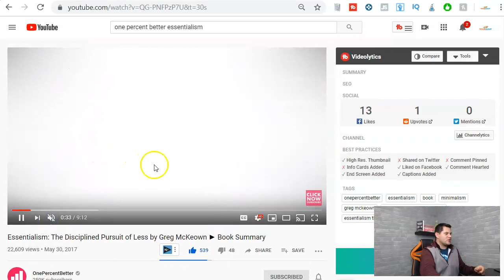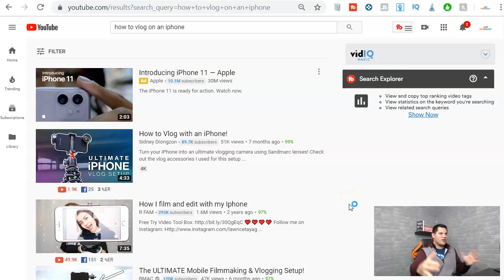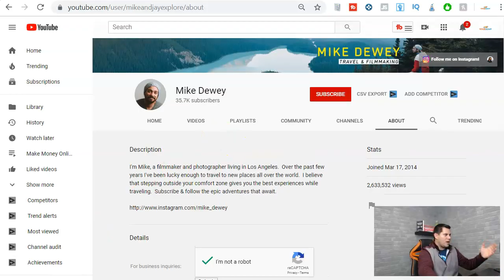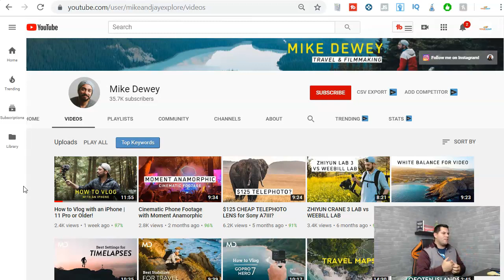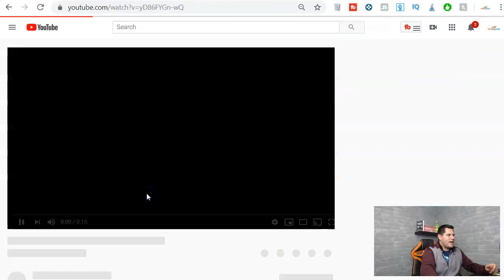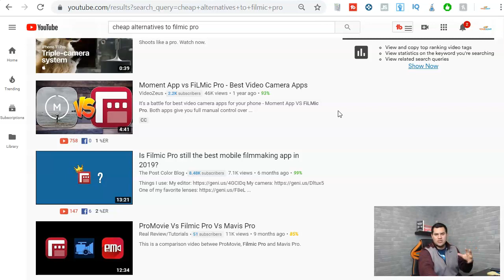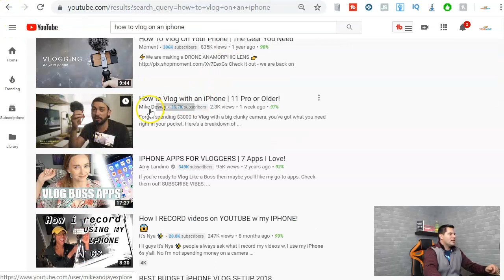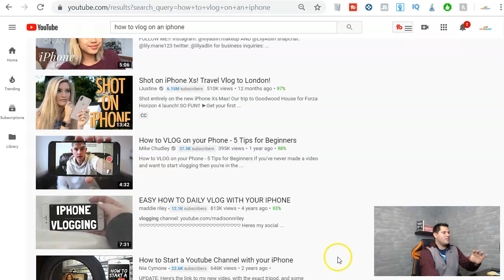Make Money On YouTube With No Subscribers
The journey continues here on YouTube but are you part of the select few that are able to make money on YouTube with no subscribers? If not, then you need to start by watching this video and then following along step by step.

What I have come to realize when it comes to YouTube is that the majority of creators are not making money because they think they are required to have 1,000 subscribers and 4,000 hours of watch time. That is not the truth.

It is because of this that I am an avid believer that if you want to make a full-time income on YouTube then you need to start using affiliate marketing as your tool of choice.

▼▽▼  FREE ONLINE GUIDES  ▼▽▼

►Think And Grow Rich
►The Slight Edge
►The 7 Habits Of Highly Successful People
►The 10X Rule

What I have found is that most people don't take action simply because they have a question or 2 that they need answered and are not sure where to go to get the answer. That is why I provide that for you!

▼▽▼  FREE ONLINE GUIDES  ▼▽▼

►The Slight Edge
►The 10X Rule